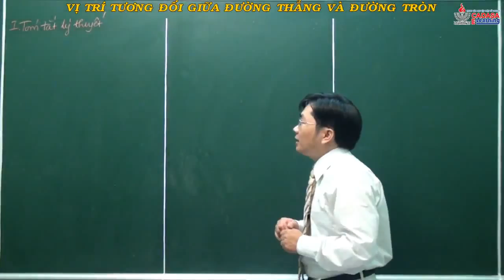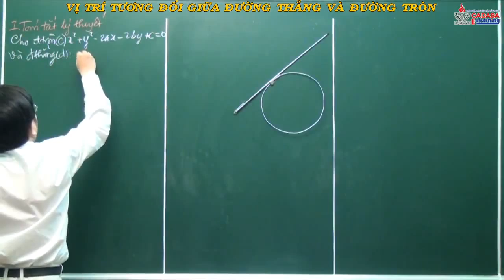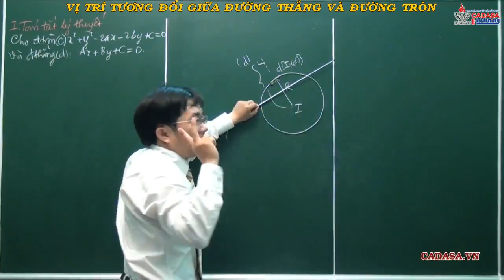Hình học 10 - Chương 3 - Vị trí tương đối giữa đường thẳng và đường tròn